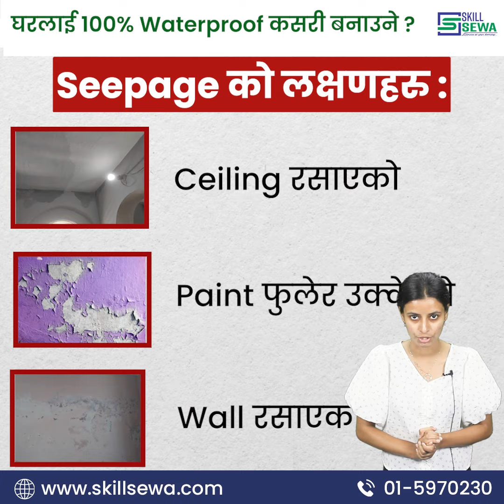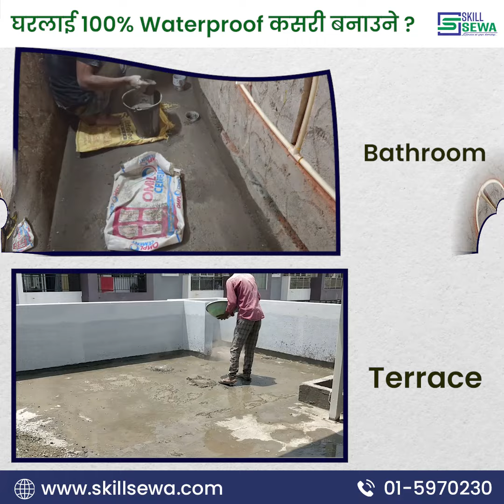काठमाडौँमा तपाईको यस्तो घर त छैन ?